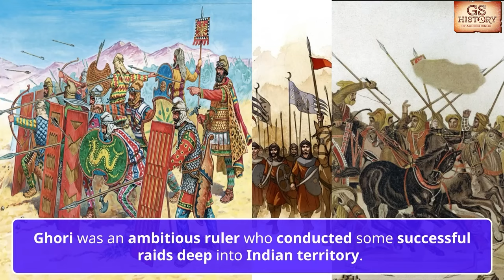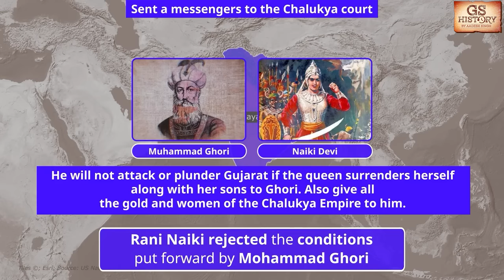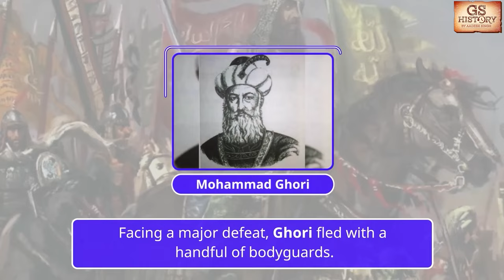History of Naiki Devi: Story of the Great Indian Warrior Queen who Defeated Muhammad Ghori | UPSC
UPSC IAS Live GS Foundation P2I 2025 New Year Batch 2

In this video, explore the historical narrative of Naiki Devi, the formidable Indian Warrior Queen credited with defeating Muhammad Ghori. Dive into the strategic brilliance, military prowess, and the enduring legacy of this remarkable queen. Ideal for UPSC history preparation, unravel the chapters of India's rich past with a focus on Naiki Devi's indomitable spirit.

UPSC IAS Live GS Foundation P2I 2025 Hindi New Year Batch
एडमिशन की अंतिम तिथि 16 जनवरी 2024 है | बैच का समय शाम 6:00 बजे

Welcome to "GS History by Aadesh Singh" - your one-stop destination for mastering General Studies (GS) History, especially tailored for UPSC and other competitive exams. Whether you prefer Hindi or English, Aadesh Singh's in-depth classes are designed to help you conquer the vast realm of history effortlessly.

In this YouTube channel, Aadesh Singh provides an extensive range of resources to cater to your historical learning needs:

GS History Questions in Hindi: Test your understanding with a plethora of history questions in Hindi. Challenge yourself and gauge your progress as you prepare for competitive exams.

Ancient History for UPSC: Unearth the secrets of the past with Aadesh Singh's comprehensive lessons on ancient history. Gain valuable insights that are crucial for your UPSC preparations.

World History for UPSC: Understand global historical events and their significance with our specially curated world history lessons, ensuring you're well-prepared for UPSC.

History Class for Competitive Exams: Aadesh Singh's classes are tailored to meet the demands of competitive exams, making your preparation effective and efficient.

GS History UPSC Lecture: Dive deep into GS History with lectures that are tailored to meet UPSC standards, ensuring you are well-equipped for the examination.

Join Aadesh Singh on this educational journey to grasp the nuances of history for competitive exams.